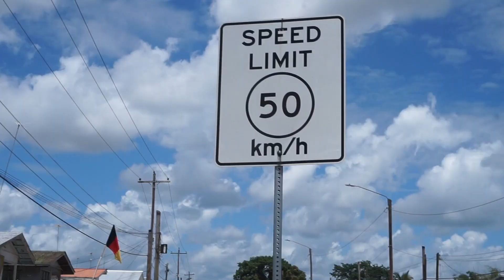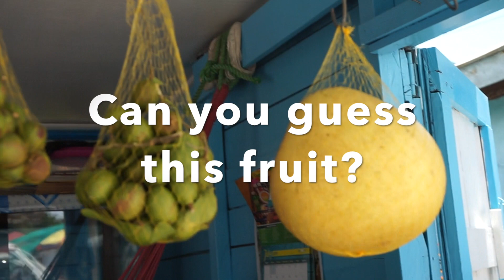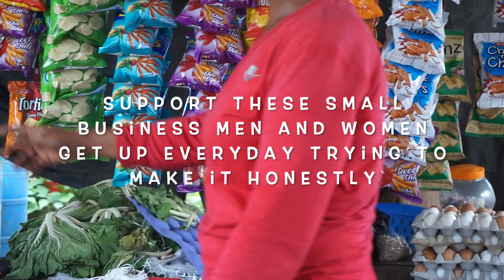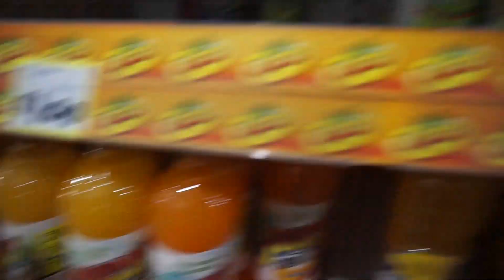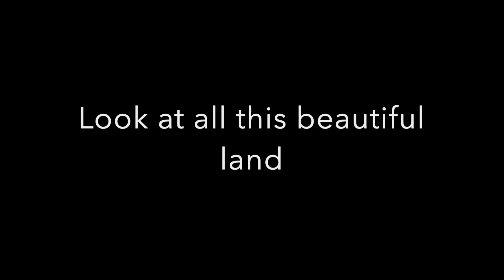SCENES AND SHOPPING IN SOESDYKE, EBD {GUYANA JULY 2019}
Via Wikipedia: Soesdyke is a village in the Essequibo Islands-West Demerara Region (Region 4), Guyana, located between the Demerara River and the East Bank Public Road. Soesdyke is located just after the village called Den Heuvel (Coverden) if you are coming from Georgetown, which is the capital of Guyana. On the other end of Soesdyke is the village Timehri. about 3 miles northeast of the Cheddi Jagan International Airport.